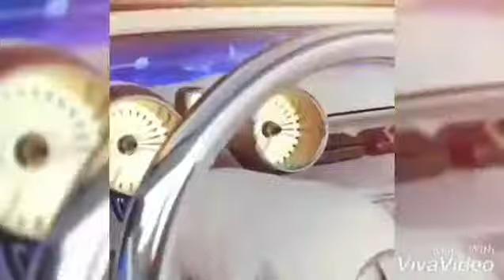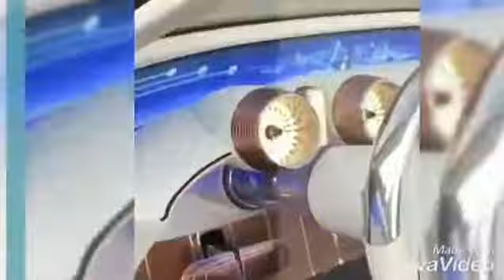14 августа 2019 г.